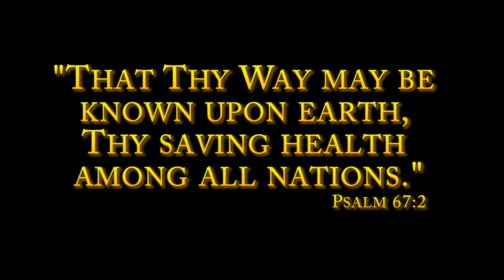Natural Remedies for Flu Cold Allergies Sneezing Coughing and Congestion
Are you suffering from a Cold or Flu? Experiencing Sneezing or Coughing? Allergies? Congested?

Note: The content in this video was licensed by another YouTuber as creative commons. Thanks.